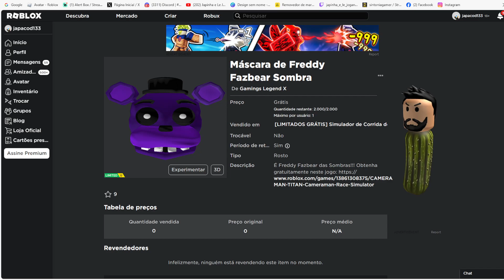Máscara de Freddy Fazbear Sombra Limited UGC Grátis agora no Roblox Evento 2023 FREE LIMITED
wwwwwwwwwwwwwwwwwwwwwwwwwwwwwwwwwwwwwwwwwwwwwwww